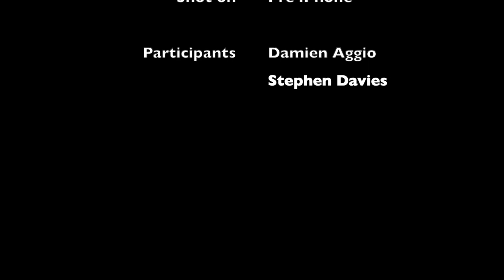Valentine Creek - Kosciuszko National Park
Backcountry skiing along Valentine Creek between Tin Hut and Mawson Hut.